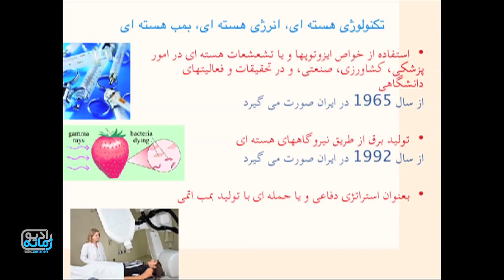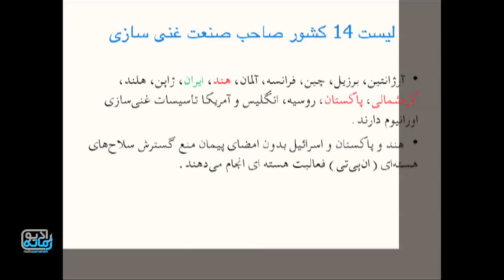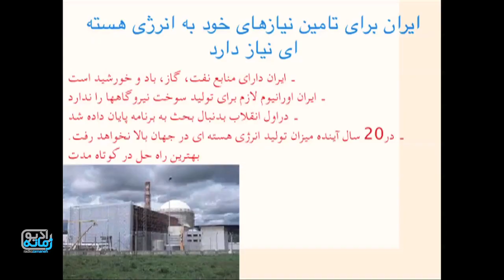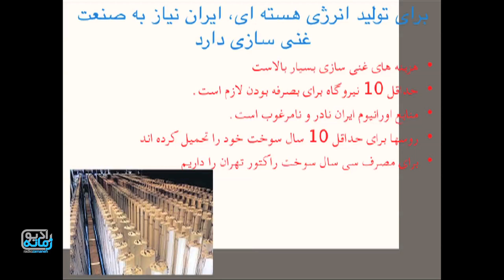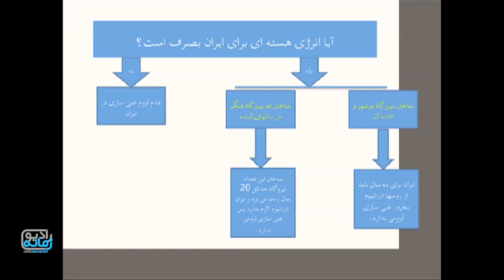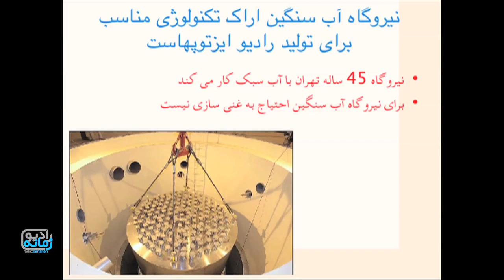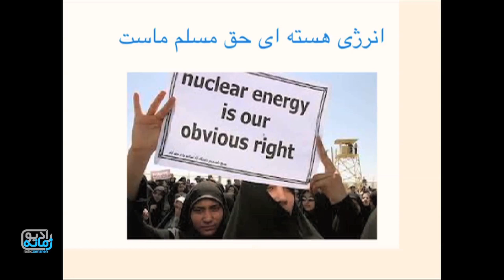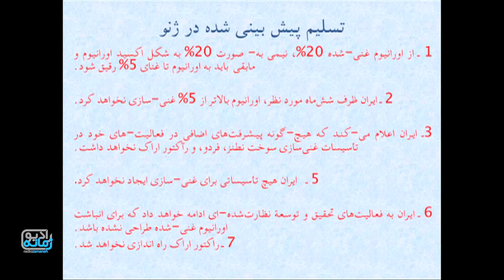سخنرانی دکتر مهران مصطفوی